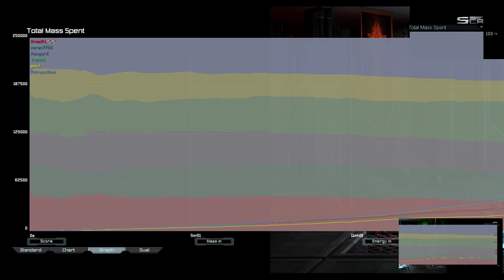Cancer feat. Tele | Supreme Commander Forged Alliance Forever